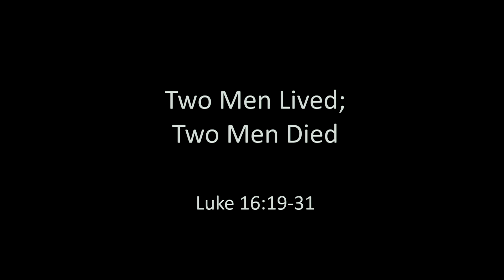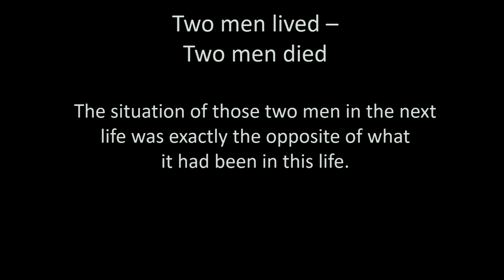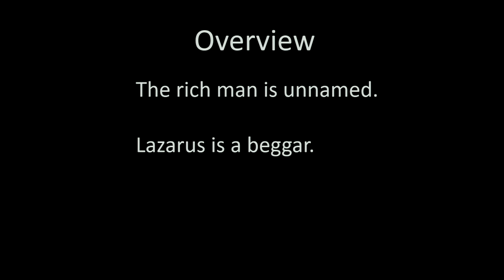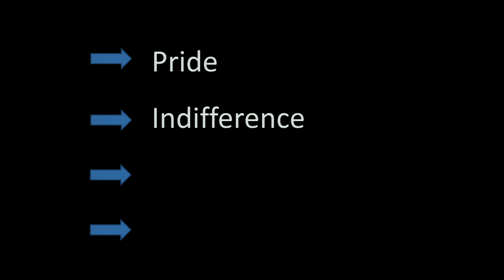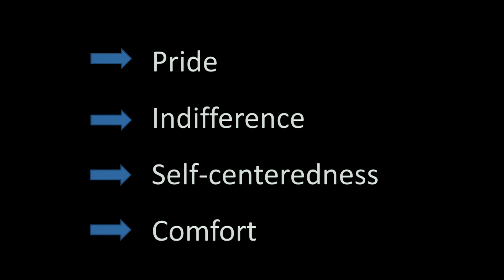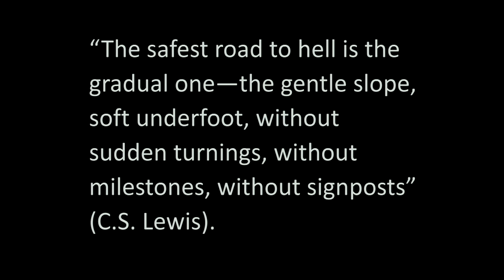081819PM Two Men Lived,Two Men Died